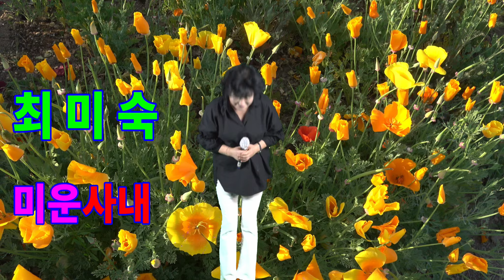최미숙- 미운사내.제17회 신경만희망가요쇼.촬영-꼬뿌니이,b.h 골키퍼 TV,Music,(Kpop&Trot)010-4581-0774